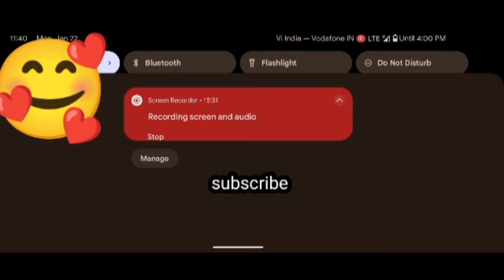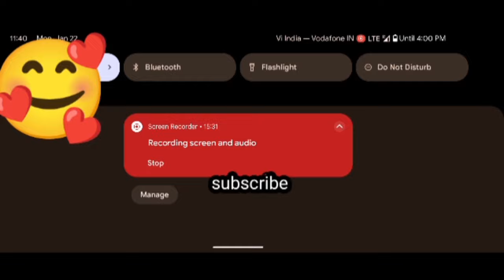spr satisfying vdo